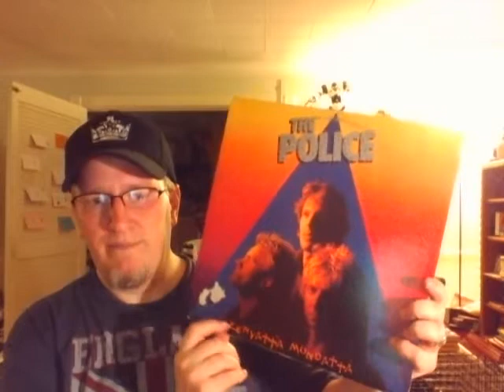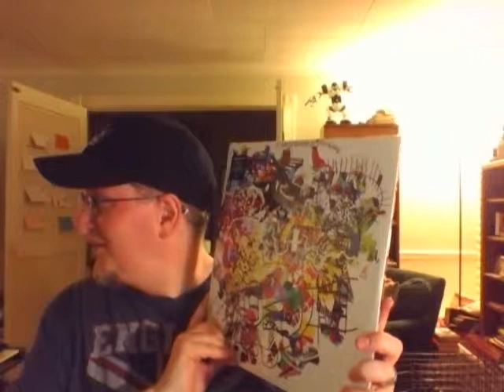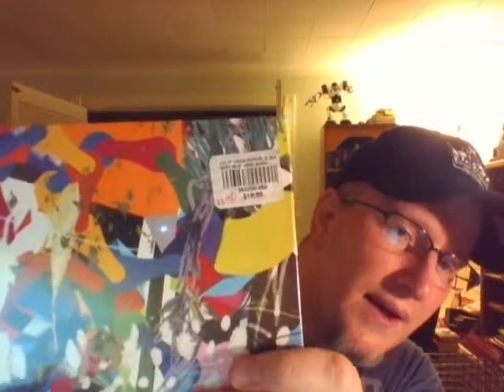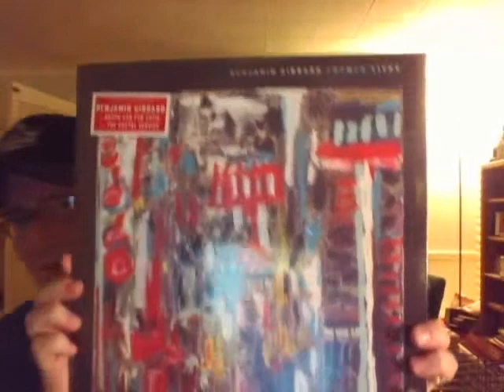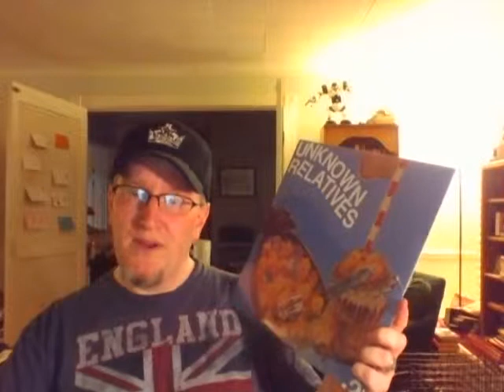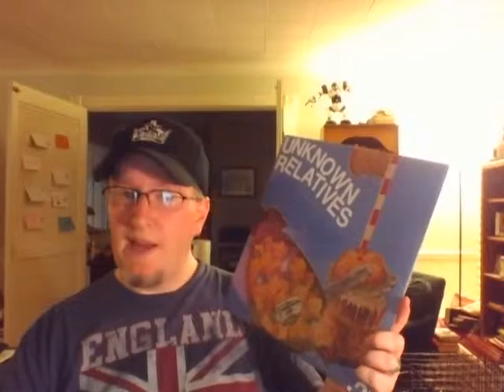Vinyl Finds #9 - eBay, Hot Topic, FeedBands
Vinyl finds don't always come from sources you expect.